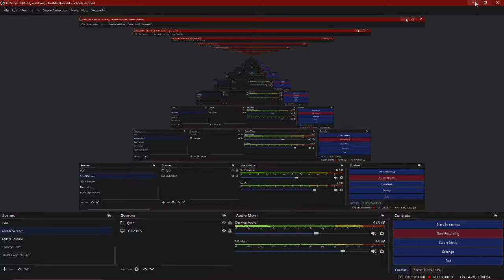Fortnite | Episode 9